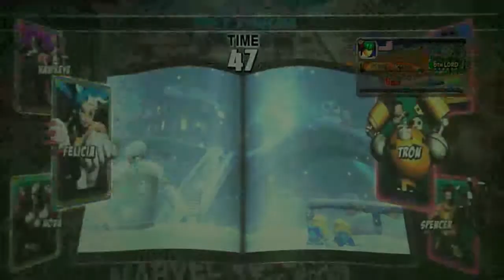UMvC3 - Dork vs Dork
I play a ft5 against one of the viewers! I had started recording before this too, but it was like, 25 mins long with 2 terrible matches and the rest of it was sitting around vs people timing out the char select screen and joining different lobbies and shit. And they all used Dante/Vergil =(